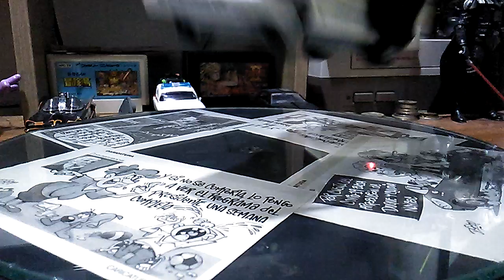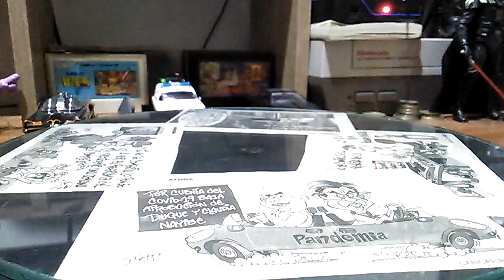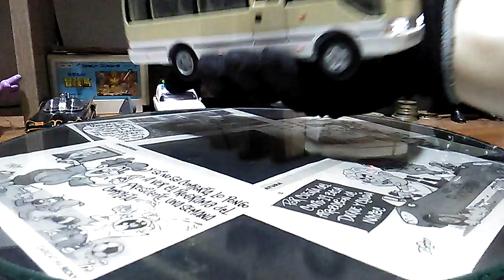Micro-Bus TOYOTA COASTER EX - Con luces y Sonido - Escala 1-32 - Exhibición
Auto-Colección Medellín.